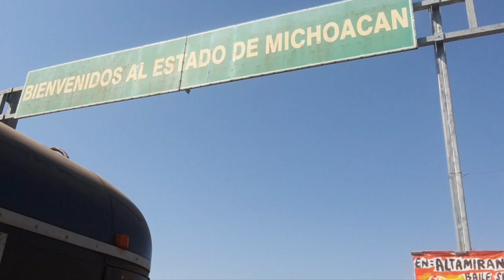Cabalgata 2023 de Riva Palacio michoacan a Tacupa michoacn